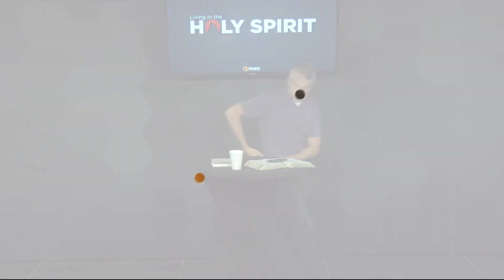Rock Men: Spiritual Disciplines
As our season and session around  “Living in the Spirit” comes to a close, we’ll look at some helpful tools to better engage the Holy Spirit within.  Most everyone would say they ought to pray, and study their Bibles more often and there is certainly truth to that.  Outside of prayer and Bible study, how do we engage the Spirit of the Living God within us?  Just like we know diet and exercise helps us optimize the physical body, what additionally can we do to exercise our “spiritual muscles”?

Want to follow along? Each weekend, you can join us LIVE for our Saturday night sermon at 6:00pm EST as well as our Sunday morning sermons at 9am and 11am. Along with a follow-up podcast on the most recent sermon called “Encore” that premiers every Thursday at 12pm. In addition to these things, you’ll find a monthly women’s podcast called “Walk Worthy” and Rock Clips from weekly messages that are easy to share with friends, family, or on your social media.